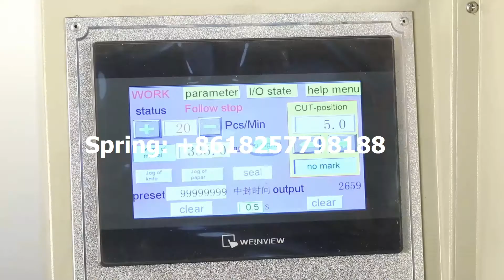disposable cup glass automatic counting packing machine